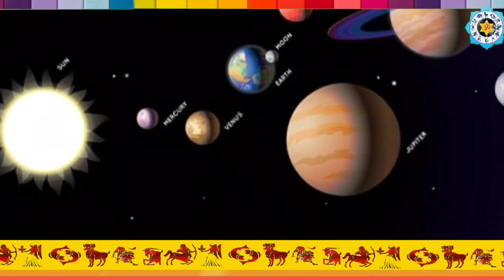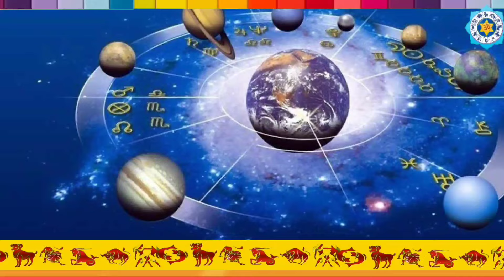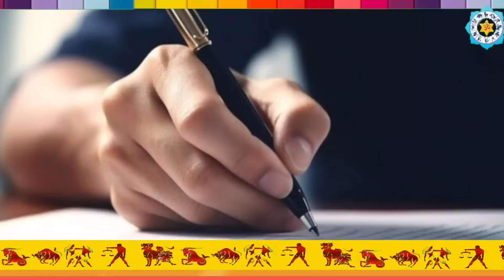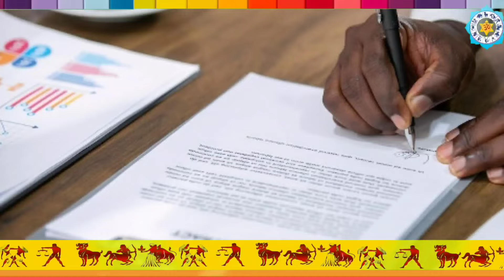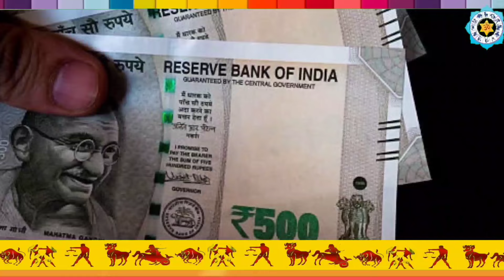दुनिया की 5 सबसे अमीर भाग्यशाली राशियां कम उम्र में ही बनते हैं करोड़पति Lucky Zodiac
ये है दुनिया की सबसे भाग्यशाली और अमीर राशि साल 2024 से 2050 तक सातवें आसमान पर रहेगा इन
Rashifal 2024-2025  to 2040 aaj ka rashifal rmesh vrishabha mithun kark singh kanya tula vrishchik dhanu makar kumbh meen Maa Laxmi Blessings.